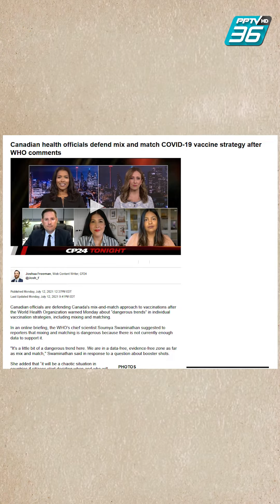WHO เตือนฉีดวัคซีนสลับยี่ห้อ ความนิยมที่อันตราย | โบกี้ ภัทรี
Mix and Match Vaccine ทำได้หรือไม่?